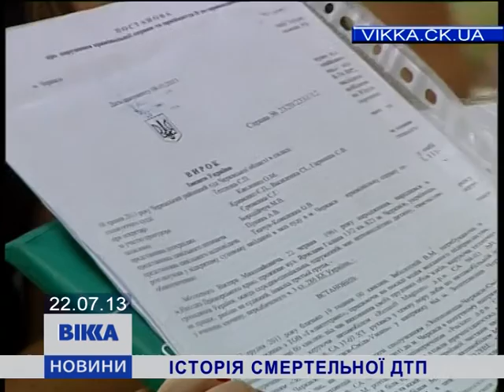Історія смертельної ДТП